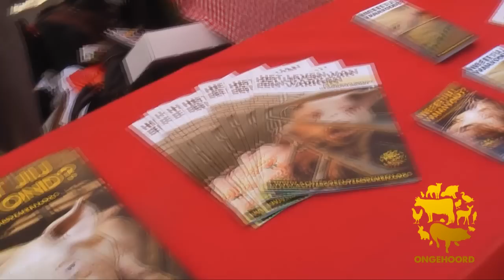Geef dieren een stem: Varkens op de Dam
Amsterdam, 30 juni 2011- Ongehoord heeft het winkelend publiek in Amsterdam geconfronteerd met de gevolgen van vlees eten. In de varkenshouderij sterft 10 tot 15 procent van de biggen. Zes van deze miljoenen dieren werden door ONGEHOORD aan het publiek getoond. Geserveerd op een bord, maakten de dierenbeschermers duidelijk dat de dode biggen een direct gevolg zijn van vlees eten. Voorbijgangers reageerden vol afschuw op het zien van dode biggen. Veel mensen vroegen bij de standtafel meer informatie over het onderzoek en eten zonder vlees.